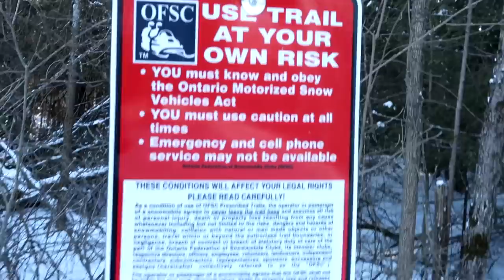Fighting On The Trail!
DaybyDayVlogs
110 North Front Street - A3,
Suite #213
Belleville, Ontario, K8P 0A6
Canada